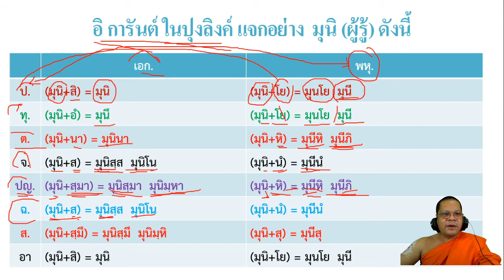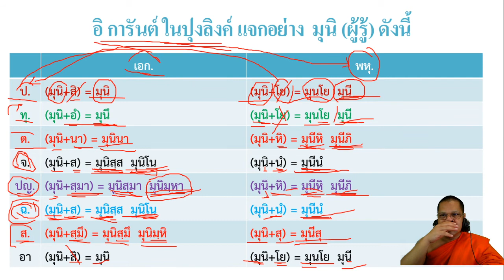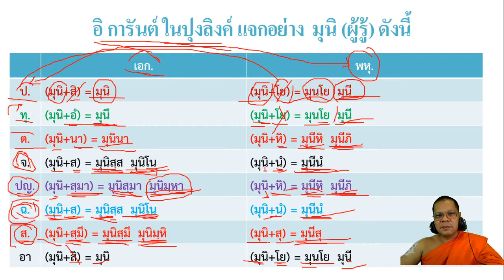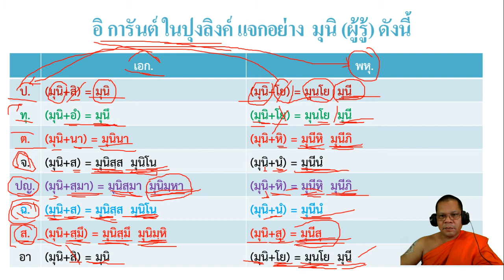อิการันต์ในปุงลิงค์ พระนันทชัย วัดทะเลลอย